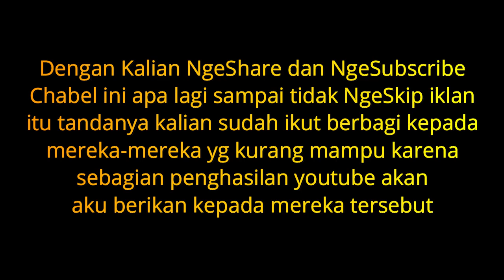Bioskop Kelas Kakap || Raft Chapter 2 Indonesia || Gameplay Part 135 || Stayhome And Play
Sekarang kita akan Roomtour bioskop kita kemaren sdh aku hias tapi lupa ngeseting mic nya jdi gagal jdnya record wkwkwk
- Menghias bioskop
- Menghias lestoran
- Membuat charger solar

Package Socket     : AM4 (1331)

RAM/Memory       :  DDR4 16GB Corsair  8GB X2

Harddisk                 :  Seagate 1TB